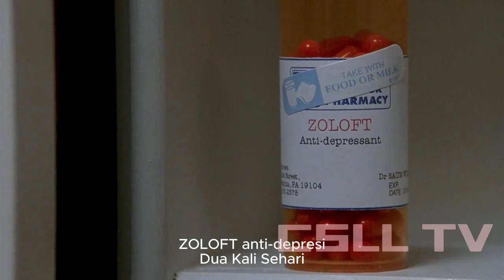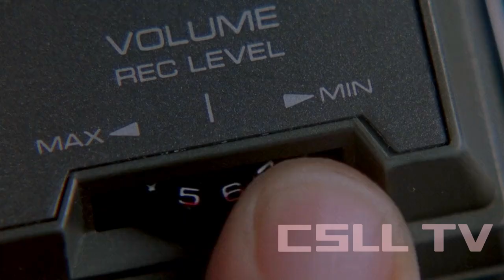Dokter Psikolog anak yang tidak tau dirinya sudah mati, alur cerita film The Sixth Sense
Seorang anak muda bernama Cole Sear (diperankan Haley Joel Osment) dihadapi oleh rahasia gelap: dia didatangi oleh hantu. Dia takut dengan kunjungan para hantu yang memiliki masalah belum terselesaikan dalam hidupnya. Dia terlalu takut untuk memberi tahu siapa pun tentang penderitaannya, kecuali psikolog anak Dr. Malcolm Crowe (diperankan Bruce Willis). Saat Dr. Crowe mencoba mengungkap kebenaran tentang kemampuan supranatural Cole, mereka dihadapkan dalam konsekuensi kejutan yang membangunkan mereka berdua, atas suatu yang permasalahan tidak dapat dijelaskan.